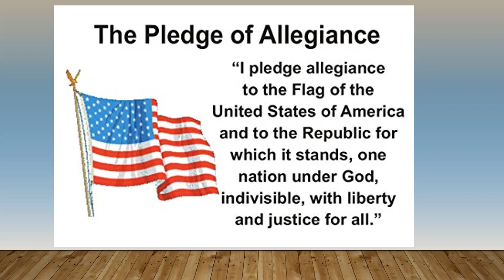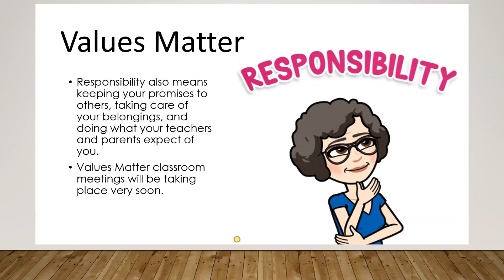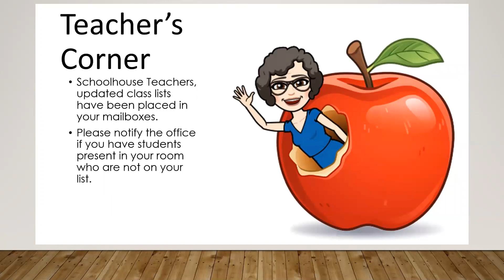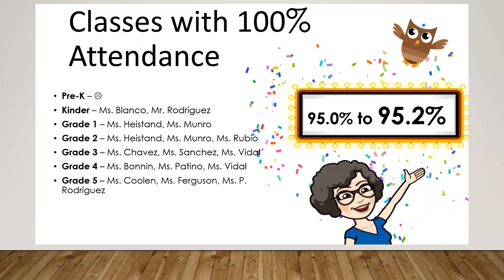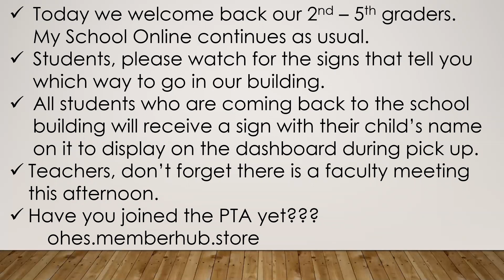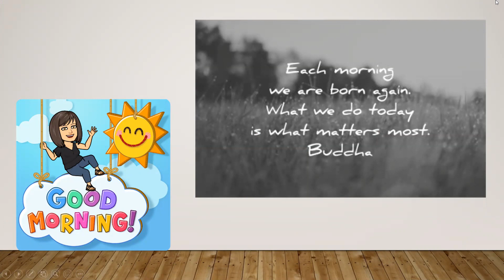OHES Morning Announcements October 7 2020